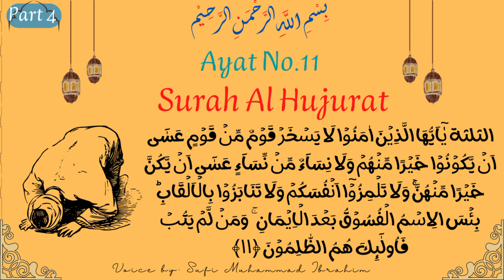Surah Hujurat with English Translation Ayat No.11 || Bayan by Sufi Muhammad Ibrahim.part 3.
Surah Hujurat Tafseer with English Translation_ Ayat Number 11, Surah Hujurat urdu translation only.

الثلثة يٰۤاَيُّهَا الَّذِيۡنَ اٰمَنُوۡا لَا يَسۡخَرۡ قَوۡمٌ مِّنۡ قَوۡمٍ عَسٰٓى اَنۡ يَّكُوۡنُوۡا خَيۡرًا مِّنۡهُمۡ وَلَا نِسَآءٌ مِّنۡ نِّسَآءٍ عَسٰٓى اَنۡ يَّكُنَّ خَيۡرًا مِّنۡهُنَّ‌ۚ وَلَا تَلۡمِزُوۡۤا اَنۡفُسَكُمۡ وَلَا تَنَابَزُوۡا بِالۡاَلۡقَابِ‌ؕ بِئۡسَ الِاسۡمُ الۡفُسُوۡقُ بَعۡدَ الۡاِيۡمَانِ‌ ۚ وَمَنۡ لَّمۡ يَتُبۡ فَاُولٰٓٮِٕكَ هُمُ الظّٰلِمُوۡنَ‏ ﴿۱۱﴾

O ye who believe! Let not a folk deride a folk who may be better than they (are), not let women (deride) women who may be better than they are; neither defame one another, nor insult one another by nicknames. Bad is the name of lewdness after faith. And whoso turneth not in repentance, such are evil-doers. ﴾11﴿